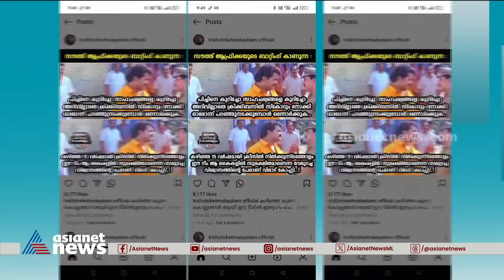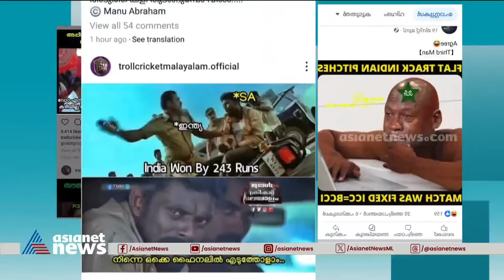'എന്തേ വരാൻ ഇത്ര വൈകി ?'; ദക്ഷിണാഫ്രിക്കൻ ടീമിന് ട്രോൾ മഴ | ICC World cup 2023 | South african team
'എന്തേ വരാൻ ഇത്ര വൈകി ?'; ഇന്ത്യ- ദക്ഷിണാഫ്രിക്ക മത്സരത്തിന് പിന്നാലെ സാമൂഹിക മാധ്യമങ്ങളിൽ ട്രോൾ മഴ